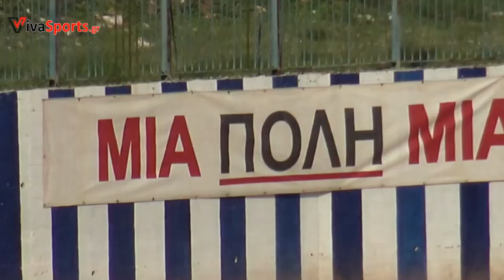ΚΥΑΝΟΥΣ ΑΣΤΗΡ ΒΑΡΗΣ-ΑΕ ΜΕΣΟΛΟΓΓΙΟΥ 5-1 |Highlights - Γ ΕΘΝΙΚΗ 23/24 - 22/10/2023 | vivasports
Γ ΕΘΝΙΚΗ 23/24
3ος όμιλος
ΚΥΑΝΟΥΣ ΑΣΤΗΡ ΒΑΡΗΣ-ΑΕ ΜΕΣΟΛΟΓΓΙΟΥ
ΣΚΟΡ 5-1

📷   Γιώργος Τσιφλίκας   📹
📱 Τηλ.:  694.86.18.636